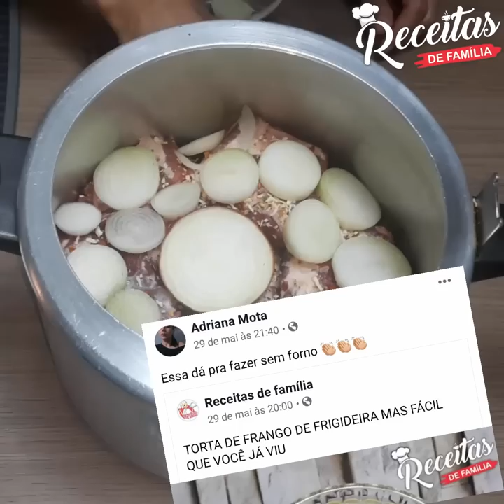Costela assada na panela de pressão sem água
Faça seu churrasco na panela de pressão sem água, essa costela fica muito gostosa e muito fácil de fazer uma delícia